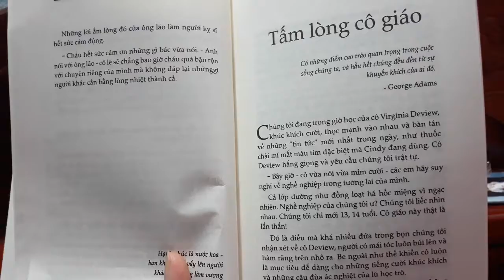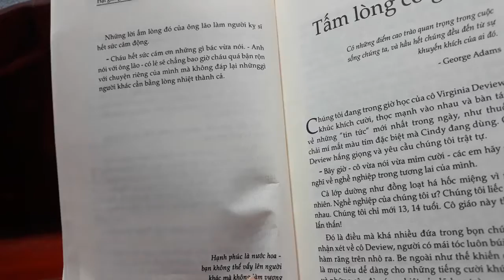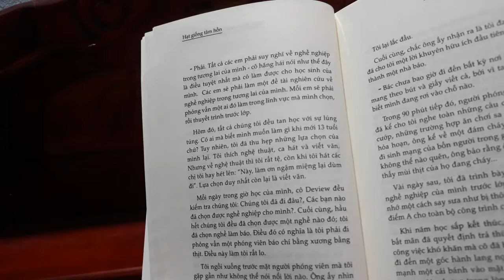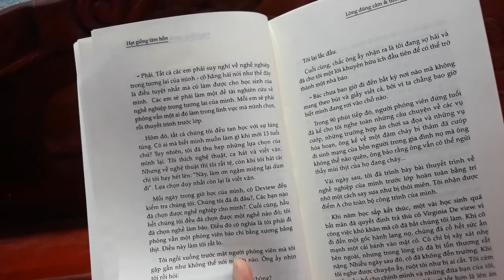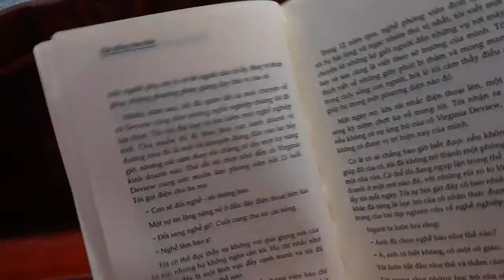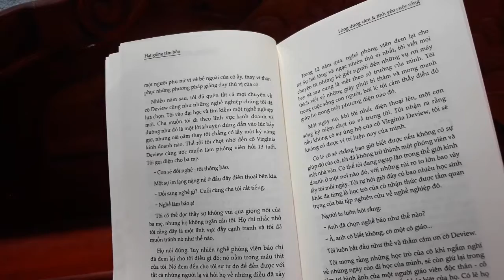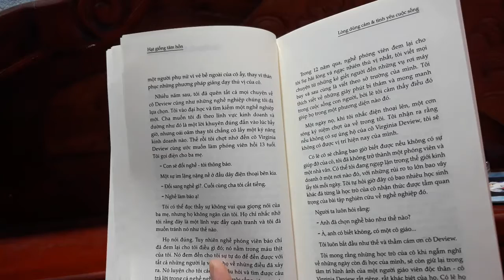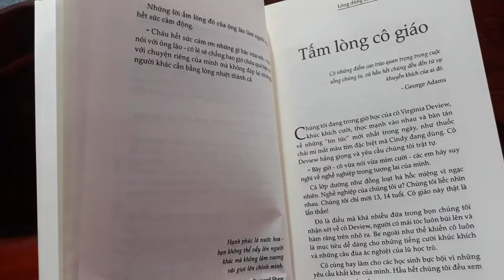Hạt giống tâm hồn, những câu truyện nuôi dưỡng tâm hồn (cuốn 1 - p12)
Tấm lòng cô giáo.
Các bạn yêu sách có thể liên hệ với mình, mình có thể tặng các bạn những cuốn sách mình có như cuốn sách hạt giống tâm hồn bằng file nha. Mình đang cố gắng đọc hết cuốn nào sẽ làm sách cuốn đó để gửi tặng các bạn miễn phí và không điều kiện, chỉ cần bạn yêu sách thôi. Hãy đợi mình, cho mình thêm thời gian và động lực, mình sẽ hoàn thành cuốn sách đầu tiên tặng mọi người.